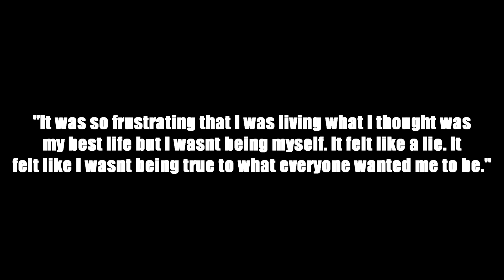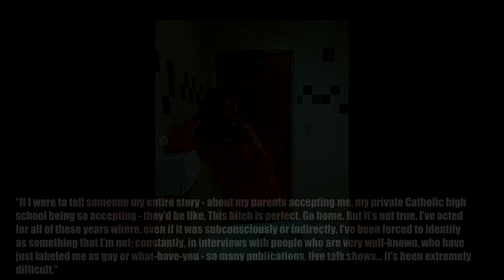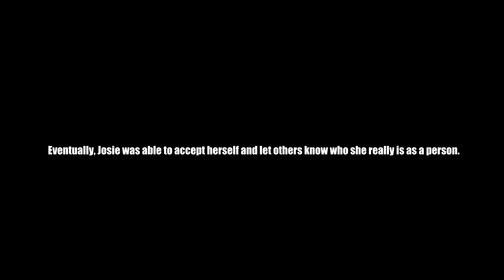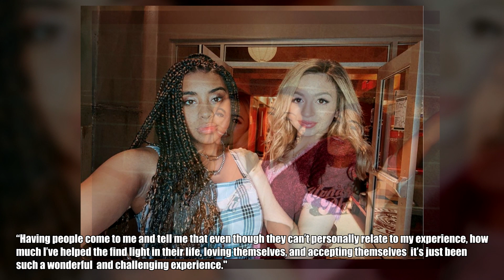Josie Totah's Struggles with being Transgender | So Random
Josie Totah overcomes some of the challenges of being transgender.

Welcome to So Random! This channel features celebrity entertainment, fashion, house tours and other interesting topics.

Just breathing by Coyote Hearing